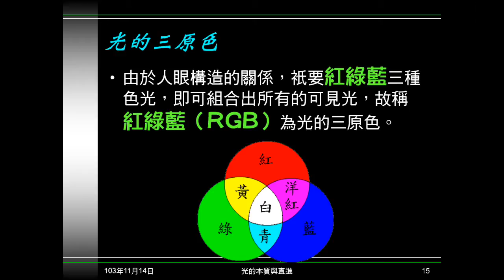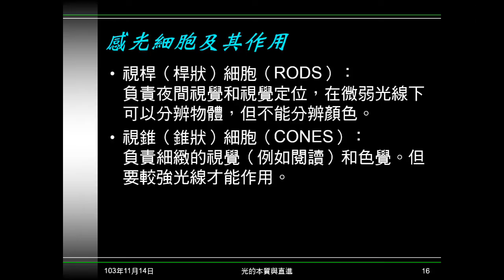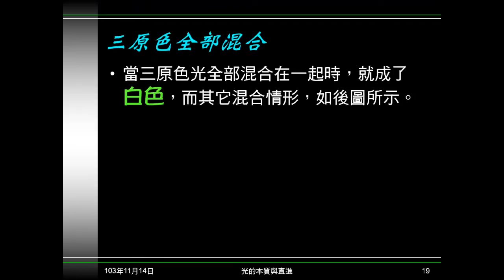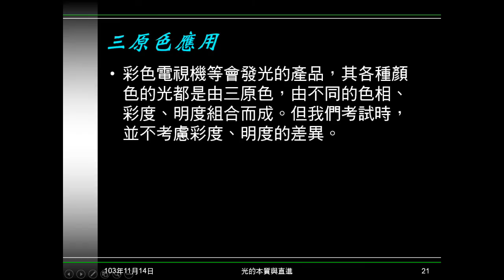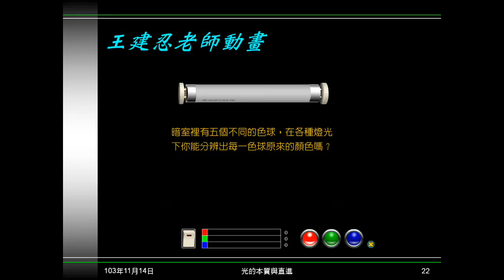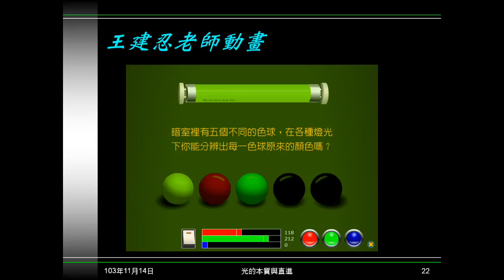103學年國二理化 光28：光的三原色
介紹光的三原色，三原色成因及混合後結果。以王建忍老師動畫複習三原色想法。